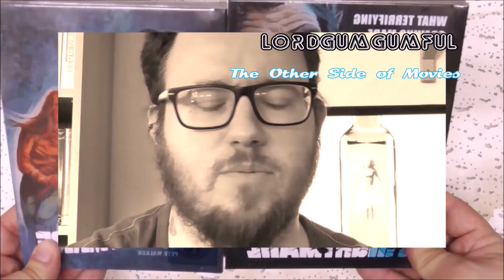Fauler Zauber in hübscher Ästhetik: Abrakadabra (2018) I Kritik